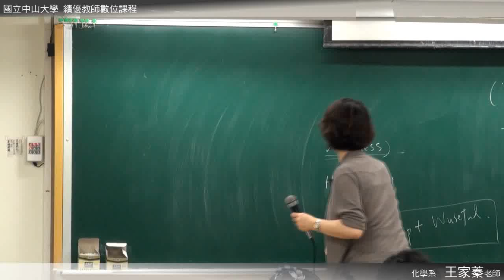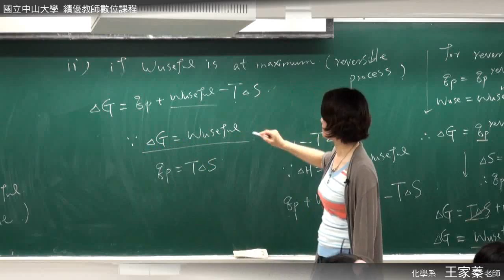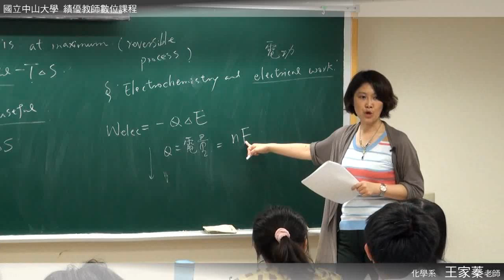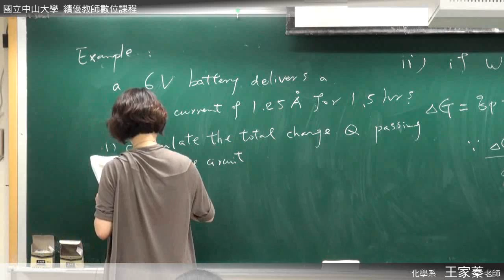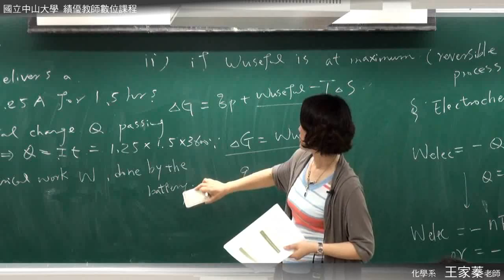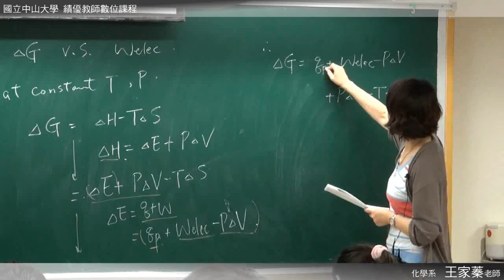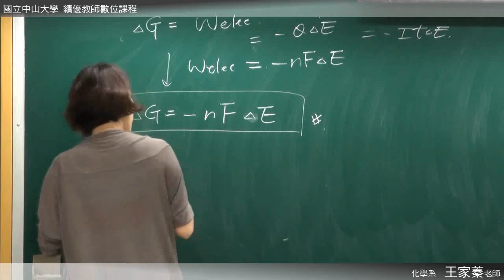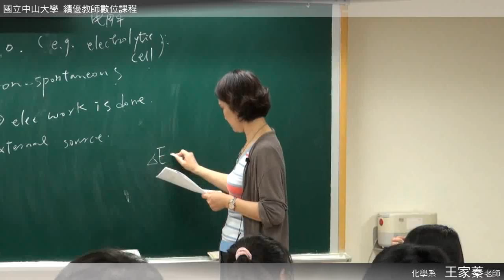《國立中山大學開放式課程》普通化學 (王家蓁老師) 17